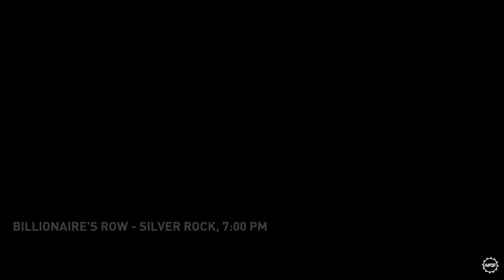🐟 КАКВО СЕ СЛУЧВА, КОГАТО ОТКРАДНЕШ КОЛА ЗА 2 МИЛИОНА $ ?!! - NFS Payback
Скамазията днес ще е пълна, защото започваме поредицата на NFS Payback! HYPE HYPE!
Ако искате още  NFS Payback харесайте клипа и не забравяйте да се абонирате! ;)

👕 -- КУПЕТЕ СИ ТЕНИСКИ НА ДВАМАТА СКАМАЗИ!  -- 👕

F1ze

Епични бийтове, предоставени от Chuki